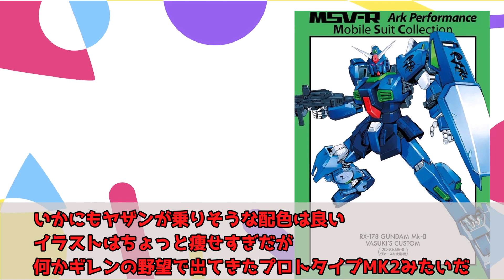【機動戦士Zガンダム】名パイロットを乗せ本家ガンダムより改修されまくった名機【ガンダムMk Ⅱ】